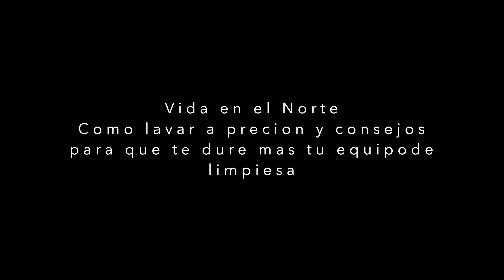Pressure washing y mantenimiento consejos básicos para principiantes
Pressure washing y mantenimiento
Vida en el Norte

Las mejores pressure washers